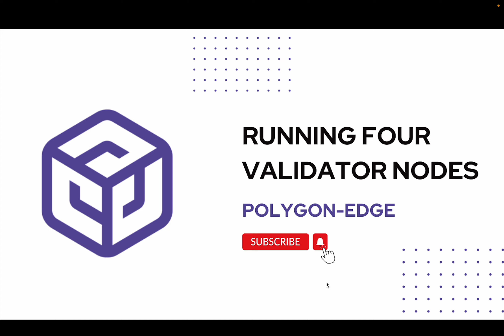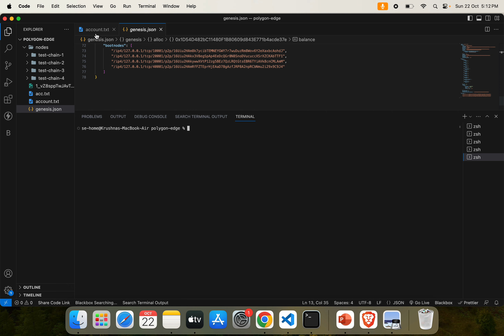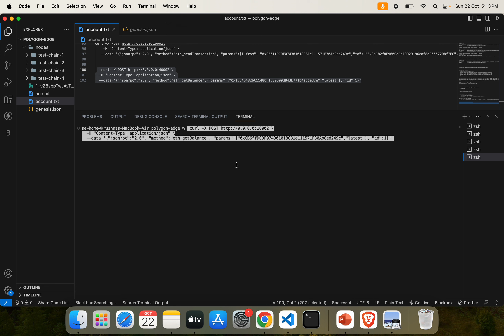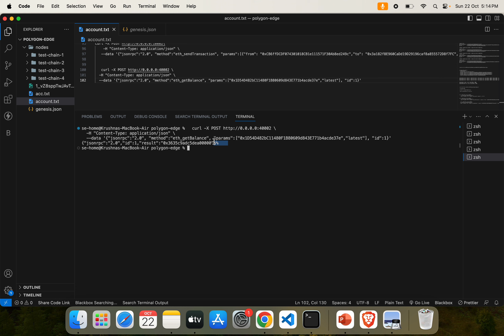Creating Genesis file and Four Validator Nodes Using Polygon Edge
In this video, we will show you how to create genesis and four validator nodes using Polygon Edge . We will walk you through the process step-by-step, so you can easily follow along and set up your own nodes.